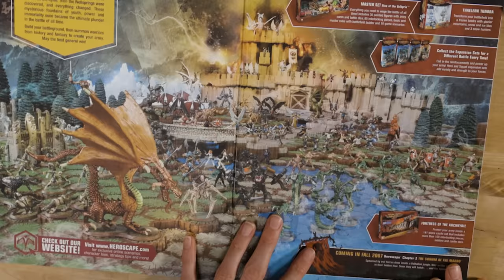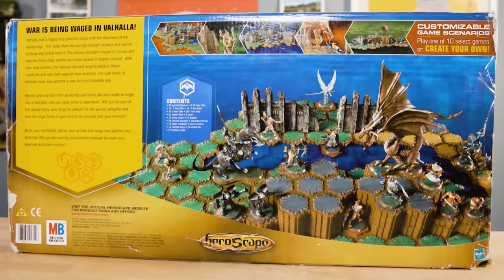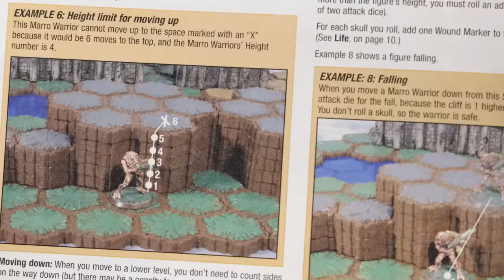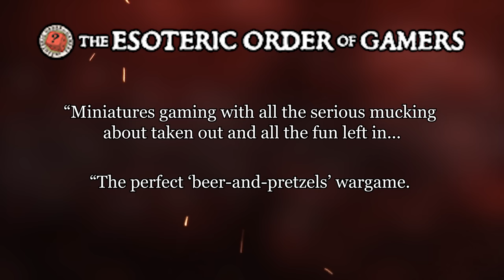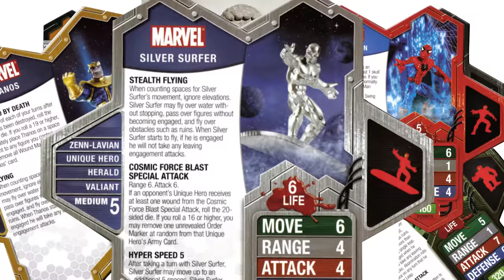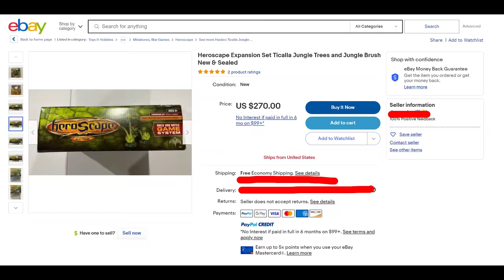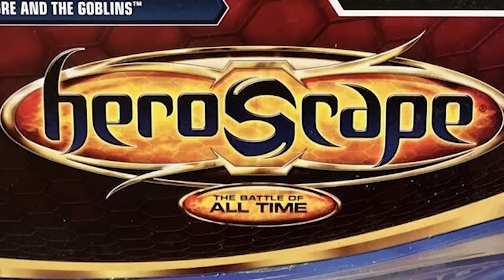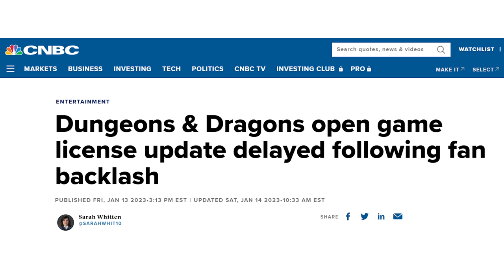This Great Game Was Cancelled By Hasbro (HeroScape) | Billiam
Install Raid for Free ✅ IOS/ANDROID/PC and get a special starter pack with an Epic champion ⚡️ Kellan the Shrike ⚡

Heroscape is a miniature war game canceled by Hasbro despite developing a devoted fanbase during its original production! It's a wild game and a frustrating story of corporate interference.